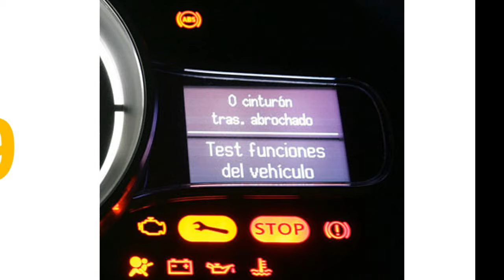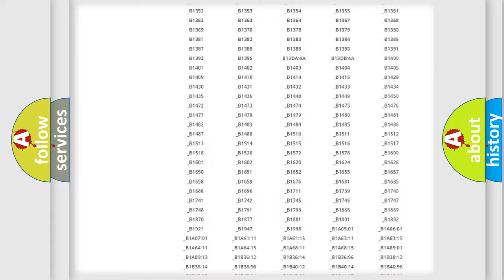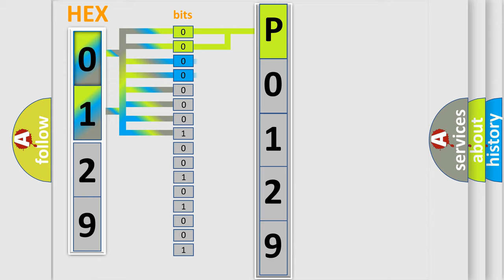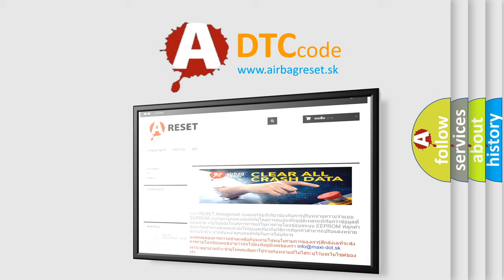DTC Lexus P0129 Short Explanation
Contents:
0:21 Basic DTC analysis according to OBD2 protocol standard.
1:48 Insight into programming
2:58 A diagnostically understandable description of the Diagnostic Trouble Code
3:05 Basic error definition

Make:
Lexus
Code:
P0129
Definition:
ADAPTIVE FRONT LIGHTING SYSTEM NOT PROGRAMMED
Description:
Continuouslywith the ignition on. The AdaptiveFront Lighting System (AFLS) Module detects a programming error
Cause:
ADAPTIVE FRONT LIGHTINGSYSTEM (AFLS) MODULE